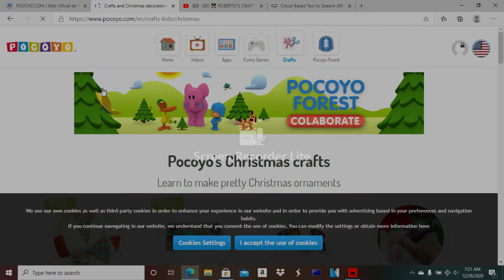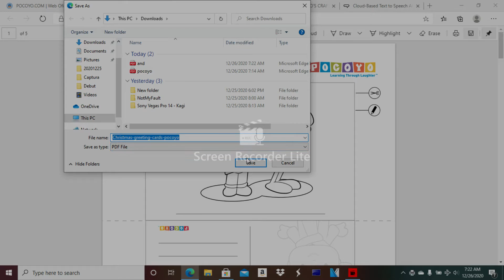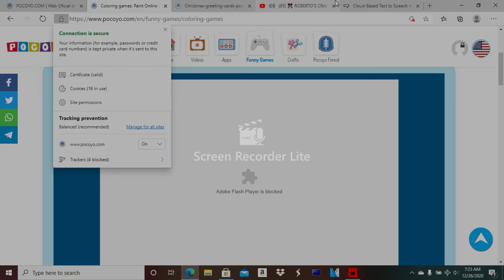screen recorder video 2020 26 12 07 20 48